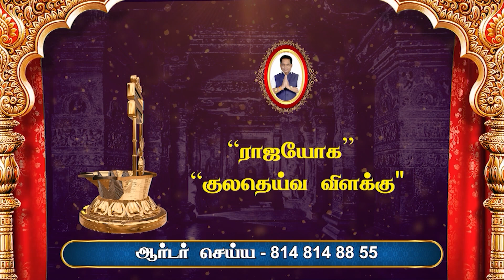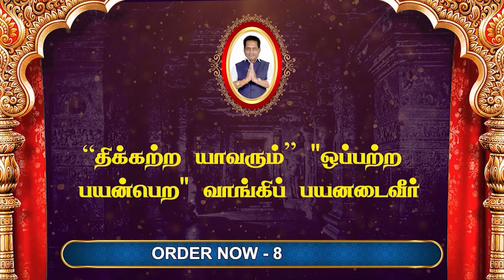வெள்ளிக்கிழமை வீடு காலி செய்யலாமா ? | ராஜயோகம் | ஆன்மிக தகவல்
வெள்ளிக்கிழமை வீடு மாறலாமா ? | Can we shift house on Friday ? | Dr. K. Ram | Aanmeega Thagaval | Rajayogam

இந்த வீடியோவில் உள்ள மற்ற தலைப்புகள் :

1. சந்திரா மங்கள யோகம் என்றால் என்ன?
2. நியூமராலஜி முறையில் பெயர் வைத்தால்
வாழ்க்கையில் முன்னேற்றம் தருமா ?

உங்கள் ஆன்மீகம் மற்றும் வழிபாடுகள் பற்றிய சந்தேகங்களுக்கு பதில் அளிக்க வருகிறார் "ராஜயோகம்" Dr.K. ராம் . கேள்விகளை வீடியோ
முறையில் எடுத்து அனுப்பி பயன் பெருங்கள்

Dr.K.Ram Ph.D(USA),
Rajayogam,

kaval_deivam |ellai_deivam |Kili | veedu |yogam |
today rasi palan | indraya rasi palangal | rasi palan today | rasi palan 2022 | daily rasipalan | rasi palan | rasi palan today tamil
| Daily Rasi Palan 2022 | Indraya Rasi Palan 2022 |
Vara Rasi Palan 2022 | Weekly Rasi Palan 2022 |
NewYear Rasi Palan 2022 |  Monthly Rasi Palan 2022 |
Tamil New Year Rasi Palan 2022 |Mesham | Rishabam |Kadagam | simam | kanni |  Thulam | Viruchigam | Dhanusu | Maharam | Kumbam | Meenam